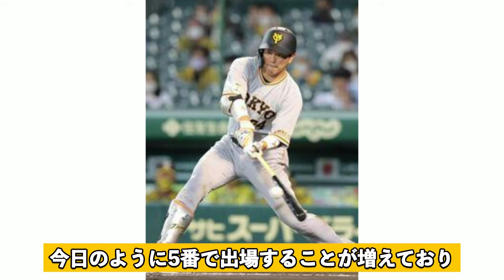岩貞祐太が大城卓三に報復死球…平内からの危険球で一触即発となった森下の敵討ちと呼ばれた伝統の一戦中に起きた血みどろな死闘に驚きを隠せない【※森下は死んでません】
投稿主からまずお詫びです、平内投手のことを動画中で『ひらうち』と呼んでしまっていました。正しくは『へいない』でした。本当に申し訳ございません！以後気をつけます！